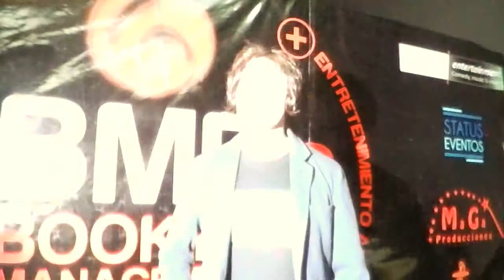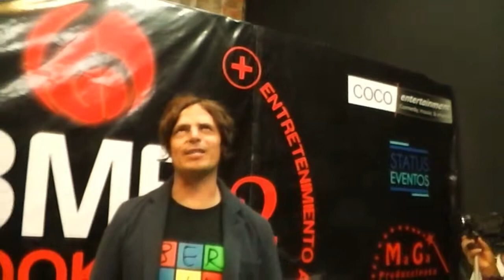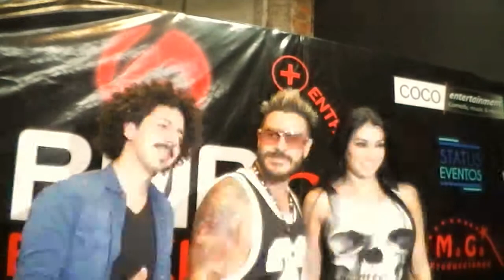BMB - ENTREVISTAS - HANSEL - DLD - ERASMO - ANABEL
Entrevista con Hansel del grupo DLD, Erasmo, Anabel.